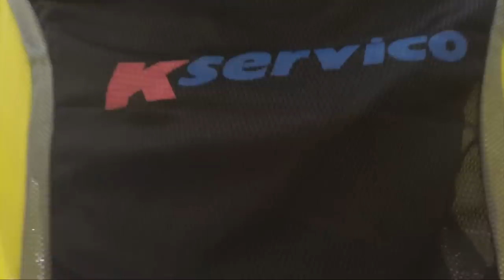Lupet ng NMAX ! SALAMAT KSERVICO MAY NMAX NA TAYO !- MotoVLOG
yamaha nmax

Special thanks to KSERVICO STA. ROSA BRANCH and STAFF

You can also visit their shop to: KSERVICO Balibago Sta. Rosa Laguna - In front of MAXS Restaurant : Look for MS. Judy

Special Thanks to the Music Jingle  of